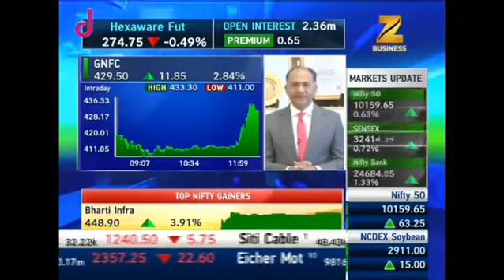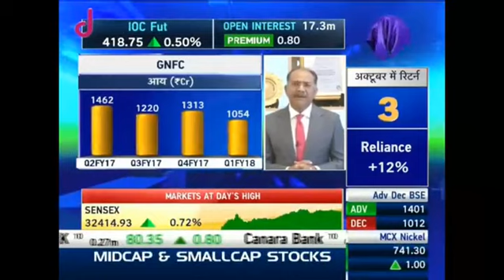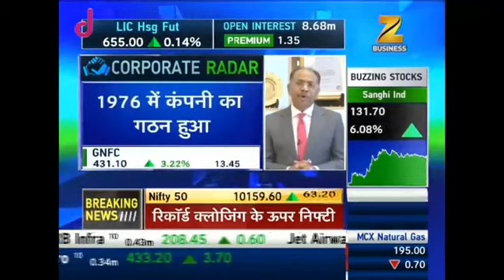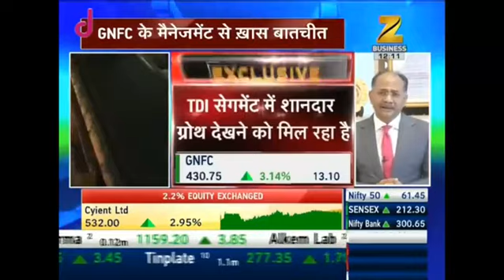Dr Rajiv Kumar Gupta IAS, MD GNFC LTD Interview, Zee Business 13th October, 2017